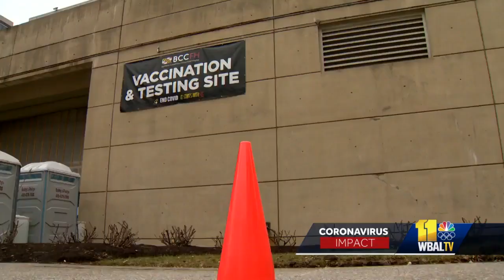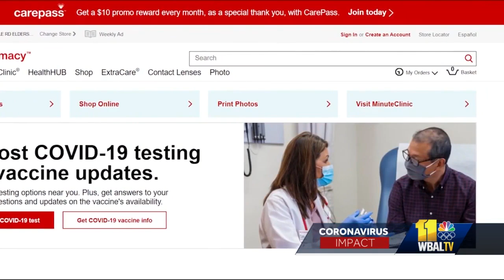Governors seek changes to COVID-19 vaccine data, distribution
Maryland Gov. Larry Hogan is joining America's governors to call on the president to make changes to COVID-19 vaccine data reporting and distribution. COVID-19 vaccine supply and demand remain major issues.